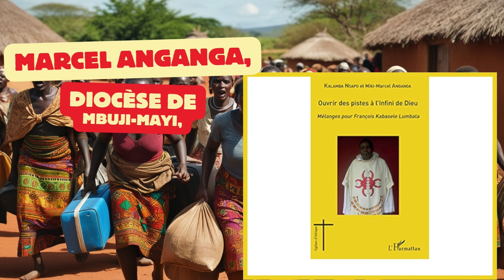PODCAT/GENOCOST, LA MORT VENUE DU RWANDA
GENOCOST, LA MORT VENUE DU RWANDA
La journée du 2 Aout, sera désormais une journée nationale pour
commémorer les victimes congolaises des crimes d’agression, des
violences sexuelles ayant entrainé la mort, des morts survenus, suite aux
conflits avec les pays voisins, le Rwanda et l’Ouganda.
La république démocratique du Congo a décidé le lotissement de ce
cimetière pour contenir quelques-unes des victimes des massacres sur les
civils congolais par l’armée rwandaise et les milices ougandaises.
Ce lieu plus édifié pour les Congolais racontera les atrocités commises
contre les populations de l’Est de la RDC. Il ne se constituera jamais en
un fonds de commerce comme le font d’autres pays africains qui ne
connaissent pas la valeur d’un mort.
Le respect de la mort.
Le GENOCOST signifie le génocide à des fins économiques,
l’anagramme est une combinaison des deux premières syllabes de
Génocide et de Cost, mot anglais qui signifie coût.
Dans le cas d’espèce, le gain tiré des ressources naturelles qu’on vole en
tuant les propriétaires des terres convoitées.
Dans son essai théologique, Marcel Anganga, prêtre du diocèse de
Mbuji-Mayi, en république démocratique du Congo, parle de Vie et
Mort en Afrique noire. Il insiste sur trois postulats :
-La Mort se veut la conséquence de la Vie,
-La Vie ne finit pas avec la Mort, elle la dépasse, la transcende et
continue dans l’Au-delà
-Pour l’Africain, la Mort n’est pas le dernier mot de la Vie.

Devant ces cogitations philosophiques, il nous appartient, nous Vivants
de respecter les Morts.
HOMMAGE AUX MORTS
C’est Birago Diop, le poète sénégalais qui écrivait dans son poème, le
refrain, « les morts ne sont pas morts ». Un vers devenu le lieu commun
pour les Africains.
Pas tous les Africains, malheureusement.
Respecter ses morts, c’est ne pas faire de leur demeure un lieu de visites
touristiques et intéressées pour gagner la compassion des étrangers
touristes, exploiter leur chagrin, et profiter de leur porte-monnaie.
Entasser les restes des morts comme des débris hétéroclites des arrière-
boutiques des brocanteurs, c’est chagriner les vivants.
Exposer ce qui reste des personnes aimées, derrière une vitrine pour en
faire une homélie historique biaisée et hypocrite devant des clients, c’est
tout simplement violenter une deuxième fois ceux qui sont morts.
Des Africains qui sont dans ce genre de rituels n’honorent pas leurs
morts.
L’hommage aux morts est un rendez-vous sociologique dans l’espace
entre les vivants et les morts.
Rendre hommage aux morts, c’est ne pas les oublier, encore faut-il que
sans les oublier, nous les respections.
Respecter les morts, c’est aussi montrer un signe que l’être est humain.
Respecter les morts, c’est honorer toutes leurs expériences de la vie.
Respecter les morts, c’est éviter de se conduire en charognards.
Il n’y a pas de demi-mesure pour le respect dû aux vivants comme aux
morts. On respecte ou on ne respecte pas. Il n’y a pas de placebo pour
cette notion.

En vérité, quand on ne respecte pas les vivants, il est difficile, voire
impossible de respecter les morts.
Nous avons un exemple alarmant pour l’Afrique avec le pays voisin de
la RDC, le Rwanda.

RESPECTER LES AUTRES, VIVANTS OU MORTS
Est-ce que les Rwandais se respectent et respectent les autres ?
Nous savons que les Tutsis traitent les Hutus et les Twa de vaches et les
Bantous de chiens.
Quelle indécence, quel toupet, quelle outrecuidance et quel manque de
considération dans une Afrique au vingt et unième siècle !
Une engeance honteuse, qui se marginalisera d’elle-même, avant de
mesurer l’impact de ses comportements ignominieux sur les générations
futures.
Déjà, à l’époque féodale, leurs arrière-grands-parents avaient refusé aux
Hutus majoritaires, leur participation au pouvoir. Comment respecter
quelqu’un quand la base de votre discours est le mensonge, le mépris,
l’arrogance ?
Tout Rwandais connait le fameux code existentiel en kinyarwanda :
« ukili kwarazirwa » ce qui se traduit par « La vérité tue ».
Aux morts congolais, tombés sous la barbarie des Rwandais qui
manquent la fibre africaine qui fait de nous des Africains, les réactions
des Congolais sont en train de changer radicalement. Leur résilience est
en train de s’accoupler à la rwandophobie, un sentiment qui n’était pas
pressenti jusque-là, devant la nature pacifique du Congolais.
En soutien à l’armée congolaise, infiltrée pour en diminuer l’efficacité,
tous les jeunes de l’Est veulent en découdre avec ceux qui sont

manipulés par un pouvoir sanguinaire dont les barbaries ont été décrites
par
Nous tenons du moins à prévenir les Congolais qui s’attablent avec eux
de se méfier.
Ce sont des fieffés menteurs.